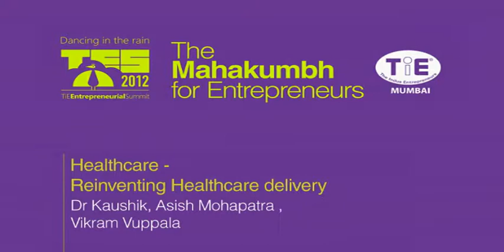Use of Technology & Innovation in the Indian Healthcare Industry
Session Highlights
1. 80% of India's doctors live in urban cities.
2. There are roughly 12,000,000 blind people in India. Most of them can be cured through technology and the availability of more eye doctors.
3. Technology can connect health care products and services with various platforms.
4. In India, any product has to achieve cost in order to reach the consumer.
5. There is a need to communicate and technology can be used to create awareness about healthcare.
6. Telemedicine in the USA provides health choice whereas telemedicine in India provides health access.
7. Telemedicine has been a successful venture on a peer to peer basis.
8. For a product to be successful in India, it has to meet the 3 As -- Accessible, Affordable and Available